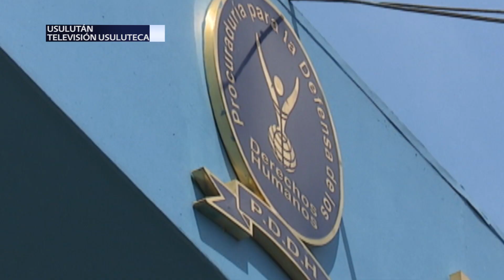Sectores de San Miguel brindan respaldo a Roberto Martínez Díaz para elección de titular PDDH